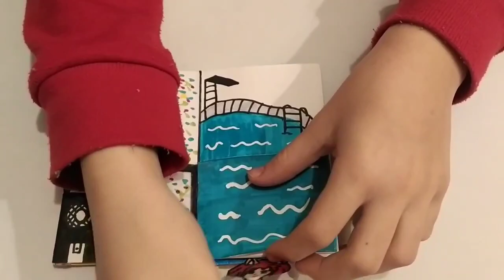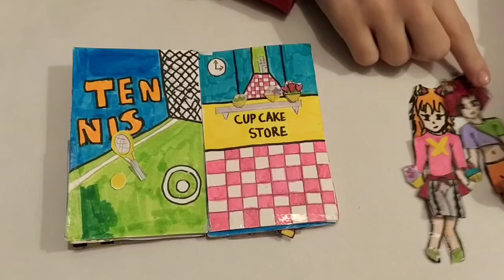Paper dolls changing clothes & settings - part 2 (DIY paper game on& off handmade stickers by Cla)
Giochino (alternativo) per smartphone (artigianale) ideato e realizzato da Claudia.